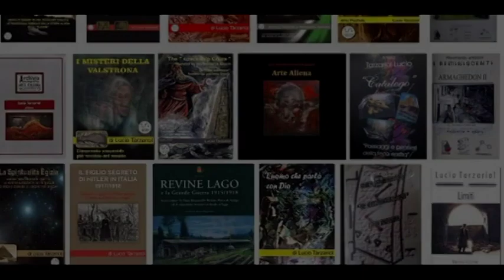Il Mistero delle Lampade di Dendera - La nuova ipotesi.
In questo libro, oltre a interpretare la Spiritualità egizia, espongo la mia nuova ipotesi sulle famose "Lampade" della cripta del tempio di Hathor a Dendera. A mio parere, in questo tempio avvenivano ritualità legate “all’Energia animica”, che veniva controllata dagli Dei (i biblici Nephilim, Elohim) che al tempo si spartirono i territori della Terra.
  A Dendera era stata realizzata la nuova “Casa della Vita” che prima era ad Abydo e presso le sale delle Piramidi. Nella "Casa della Vita" “l’Energia animica” veniva controllata con l’energia prodotta dalla capacità piezoelettrica del granito, del resto la stessa “Energia animica” pare essere una sorta di “campo elettromagnetico”. Quindi a Dendera vi era una “Casa” che sorgeva in un particolare luogo energetico, dove avvenivano rituali di “Creazione” ad opera degli “Archetipi”. Tutto è in questo testo specificato dettagliatamente, quelle lampade non servivano a illuminare come credono alcuni studiosi. Appare chiaro che quell'energia rappresentata dal serpente che si erge dal fiore di loto che è alla base delle lampade della cripta di Dendera,assume un significato legato al dio Nefer-Tum (Realizzazione perfetta di Atum), una delle espressioni della luce, e della resurrezione. Infatti, questi templi sorgevano sempre vicino a fonti d’acqua, ed è noto che la presenza del loto sulle acque del Nun segnava proprio la rinascita del processo di trasformazione della materia in spirito, della temporalità in luce come già saggiamente sapeva J. F. Champollion che comprese il vero significato del fiore di loto, dedicando la sua intera vita all'interpretazione dei geroglifici egizi comprendendo anche la loro triplice coesistenza del valore: figurativo, simbolico e fonetico. Lo stesso termine geroglifico deriva da due termini greci: hieros=sacro e glyphein=incidere; per cui nella cripta abbiamo incisioni sacre che hanno a che fare con la religiosità della "Creazione".  Horus, o meglio “lo spirito di  Horus”, “La Luce creatrice”, in una sua rappresentazione, sorge dal fiore di Loto come i serpenti nelle “lampade” della cappella di Dendera, come a indicarci che Lui stesso è un’anima giovane consapevole, un essere “Creato”, che giunge dall’alto, “Archetipo divino del Dio”, il “Serpente sparviero o meglio il falco”, la Luce animica del cielo ai massimi livelli; mentre “l’anima umana” dovrà ancora evolvere, devono passare molti cicli prima che diventi anch’essa un “Horus”. Ricordo che l`iniziato egizio prendeva posto nel “Vascello solare” per solcare le “Acque”, cioè il cielo, ed era accompagnato, per l’appunto, “dalle Divinità”. Un`invocazione a Ra riferisce: "...i serpenti cantano e ti esaltano. I divini serpenti illuminano le tenebre per te. Le tue due "figlie-serpenti" ti trainano nella tua forma... Le dee serpenti dell`Uranos ti acclamano, le dee serpenti ti rendono lodi...". Invito a fare attenzione sulle parole “ti trainano nella tua forma” che ci riportano alla "Creazione" e anche ai casi noti delle abduction che presentano analogie per scopi non chiari. Infatti, guarda caso, nelle rappresentazioni della cripta ritroviamo anche il noto “Serpentone” delle abduction, (in un bassorilievo appare una figura rettile a destra con i coltelli in mano), o se volete, il biblico “Diavolo separatore cacciato dal Paradiso a corrompere la razza umana”; la necessaria “parte duale”; in ogni caso un “Serpentone” proteso a tagliare questo “ciclo animico” di “Esistenza”; ed in certi bassorilievi pare lo confermino anche i geroglifici.